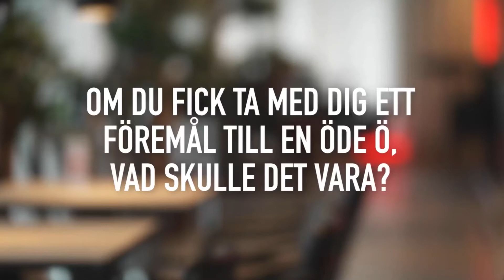Snabba frågor med idolerna - Del 3 | Idol 2021